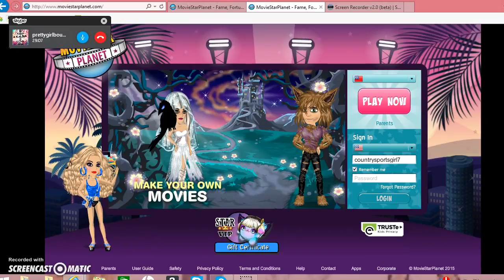gifts opening and skype name